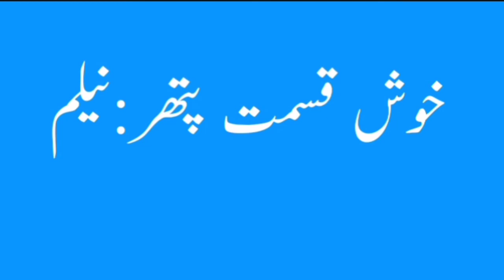Shazia Name Meaning -Shazia Name Ka Matlab Kya Hai